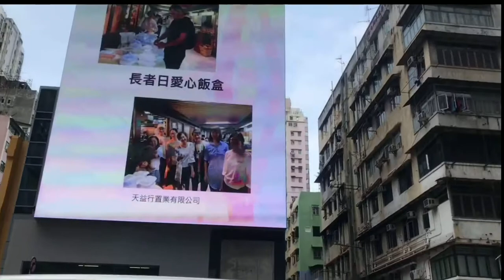A TOUR OF MONGKOK WET MARKET